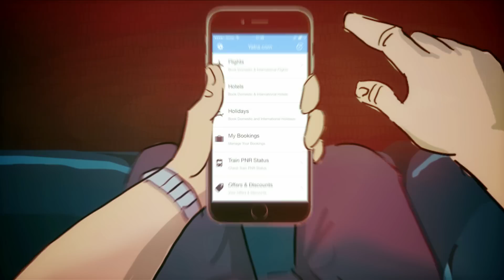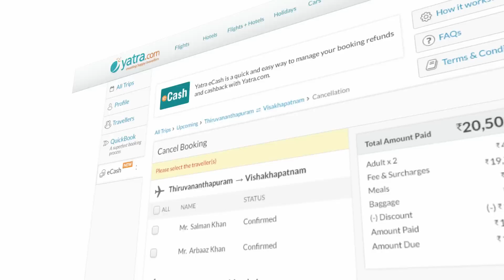Yatra eCash Tutorial